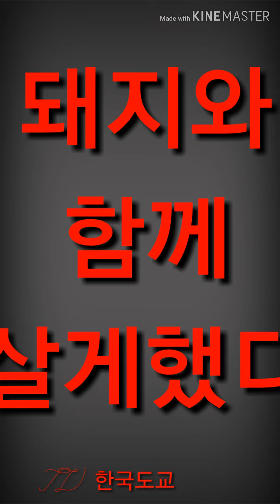사마천 사기. 들닭(野鷄)), 여치(如雉). 그토록 악독할 수가 .Photo by City March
유행저럼 떠도는 믿을 수없는 기록
사리(史吏)들의 사기(似記)가 난무했던 시절. 지금은‥